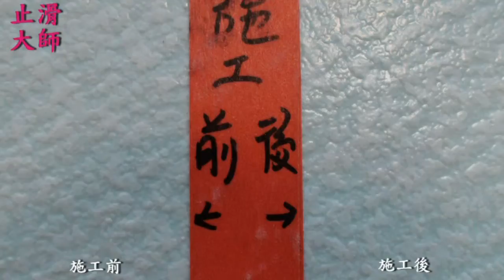300 磁磚防滑止滑 磁磚止滑前後外觀光澤對照圖